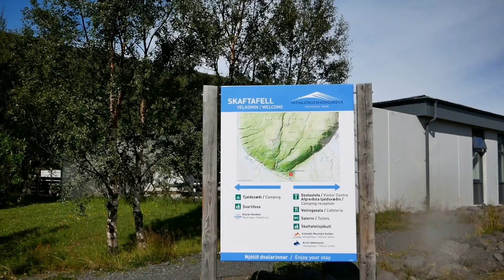🇮🇸 ISLANDA 🇮🇸 in estate - Parte 1 [Vlog ITA]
Primo episodio del nostro on the road estivo lungo tutta la Hringvegur, la principale arteria stradale che tocca le località più belle ed affascinanti di questo sensazionale paese.
Itinerario del primo episodio:
- Thingvellir
-Geysir
-Gulfoss
-Seljalandsfoss
-Skogafoss
Solheimasandur
-Spiaggia di Reynisfjara
-Dyrholaey
-Canyon Fjaorargljfur
-Skaftafell National Park
-Jokulsarlon

Clicca qui se vuoi scoprire dettagli maggiori sul nostro itinerario 👇🏻

e Mi raccomando... se ancora non l’hai fatto…

 ATTREZZATURA FOTO/VIDEO UTILIZZATA:
 📸 Lumix G90
🎤 Rode VideoMicro Microfono Direzionale Compatto
🎬 Video Maker:  Imovie
💻 PC- Macbook Pro – Apple